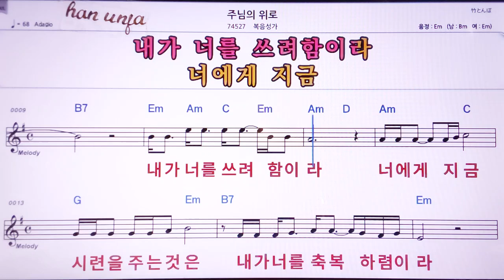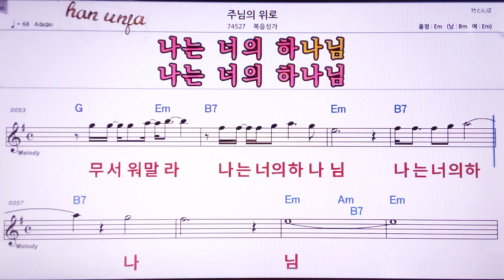💖주님의 위로/복음성가 👍MR,노래방, 악보, 코드,Karaoke With Sheet Music